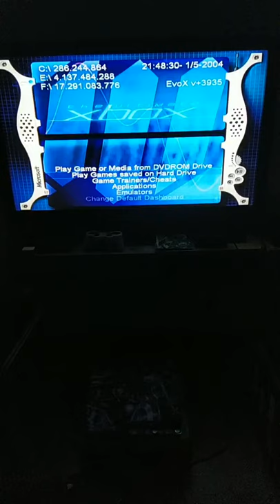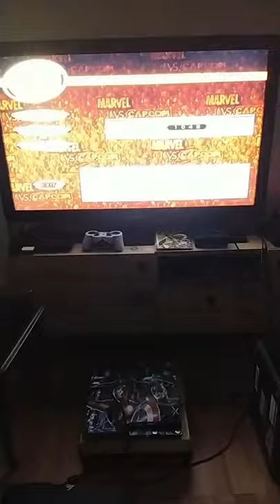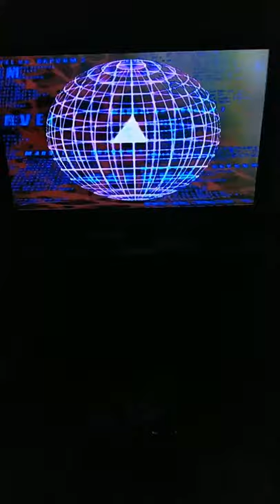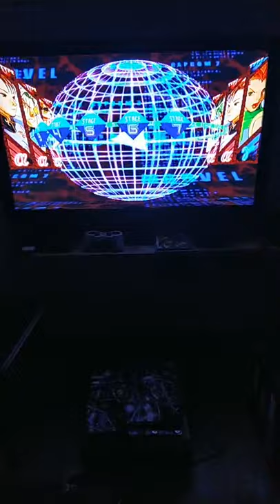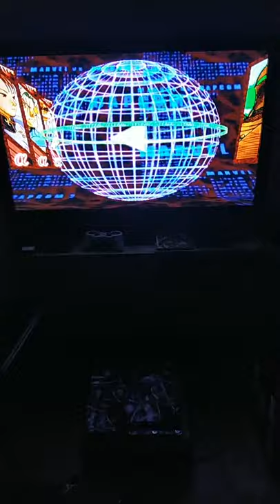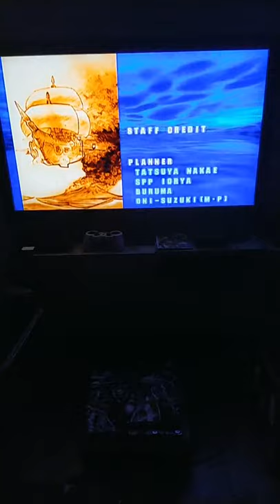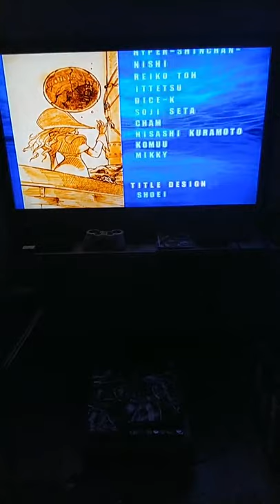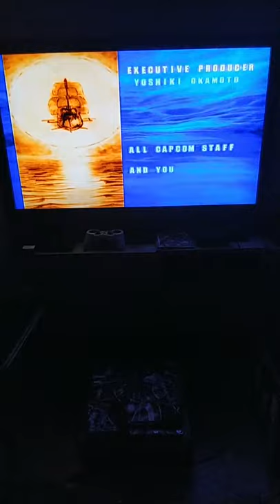XBOX KLASİK-Mvc 2 Gameplay KEYFİ